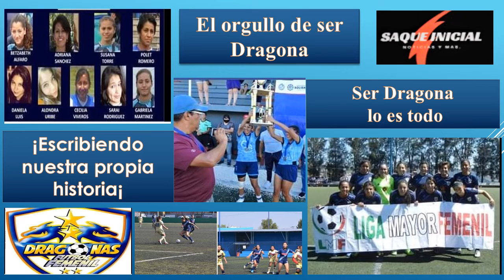Dragonas femenil futbol , en la voz de Rodrigo Dey ,platica en Saque Inicial Deportes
próximamente una remembranza del futbol femenil con el equipo de mayor prestigio en México